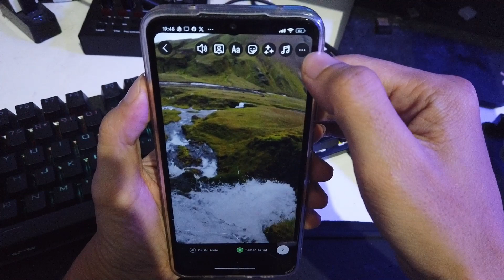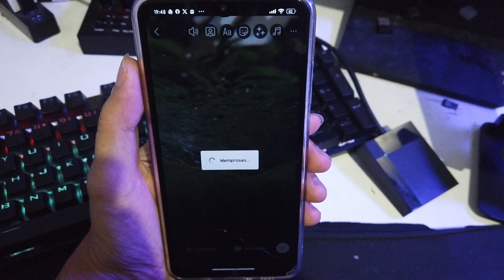Cara download video reels instagram ke galeri